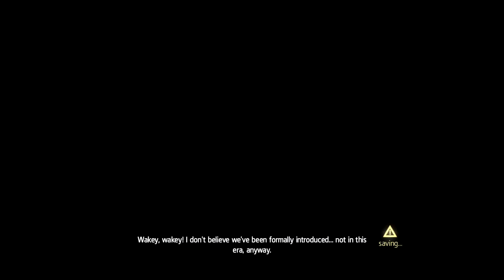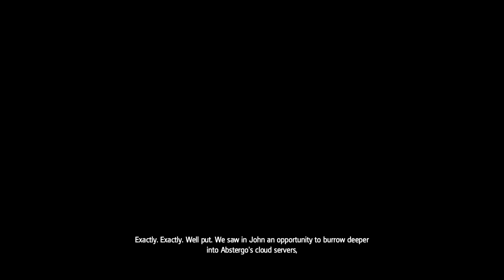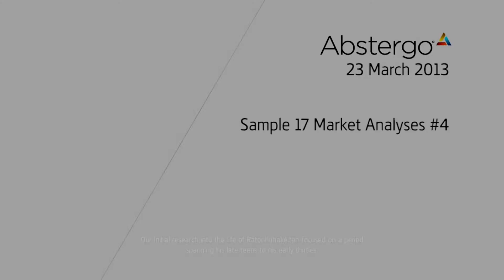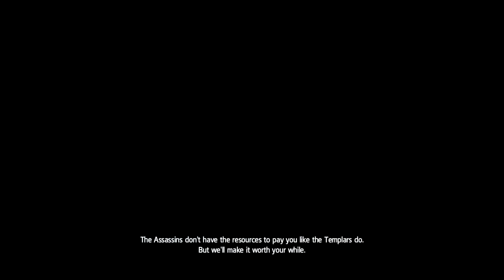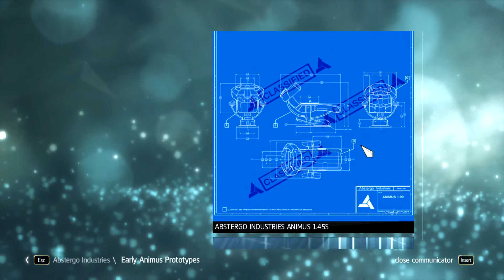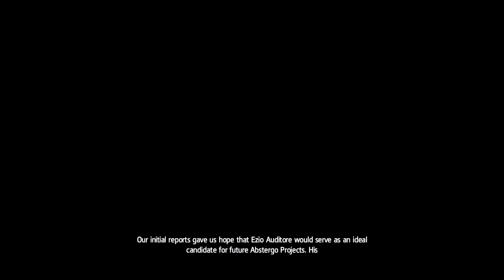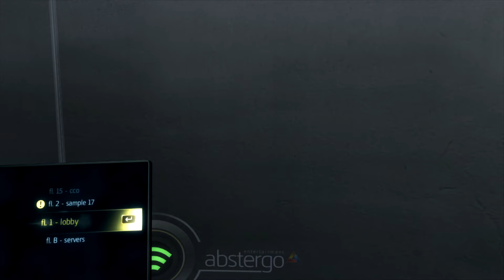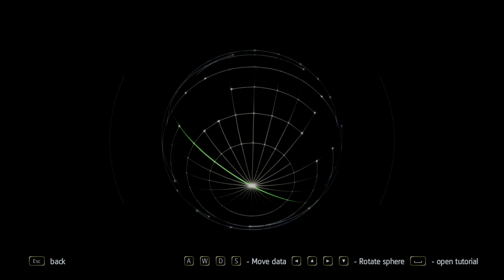Assassin's Creed Black Flag Ep. 109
I once sailed for a king. I obeyed men of privilege and wealth. Now, I bend my knee to no man. My only oath is to my crew and together we will take back what is rightfully ours. With blood and steel, we shall stand up to the powerful. Captains will curse our flag, and kings will fear it. As long as empires generate wealth and riches, we will be there to bleed them dry.